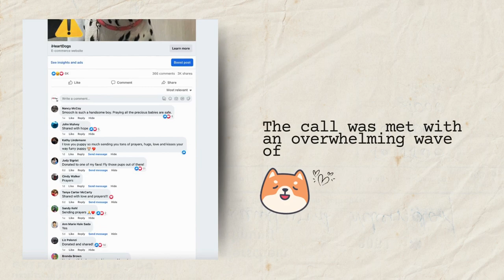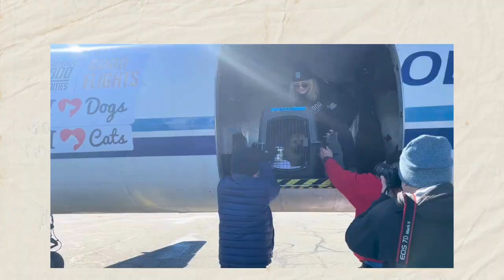Caught on Camera! (Reuploaded) Over 100 Pets' Emotional Journey to Forever Homes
***Sorry! We had an issue with our first upload. Thanks for supporting shelter dogs.*** Dive into the heart of a rescue mission where compassion meets action. This video unveils the gripping tale of an overcrowded shelter on the brink of a crisis, and the urgent drive to save lives. Witness the emotional journey of Smooch, Chenevert, and Loudin, three furry souls among many, desperate for a new lease on life. As Valentine’s Day draws near, discover how a deadline became the catalyst for a remarkable campaign in partnership with GreaterGood Charities, aimed at turning despair into hope and giving over 100 shelter pets a new beginning in loving homes.

This story is more than a rescue; it's a celebration of love, hope, and the unbreakable bonds we share with our four-legged friends. A huge thank you to everyone involved in making this mission a success. Your support is changing lives, one flight at a time. Find out how you can be part of the next chapter in giving every pet a Second Chance.

Facebook.com/iheartdogscom
Instagram.com//iheartdogscom
Youtube.com/iheartdogscom